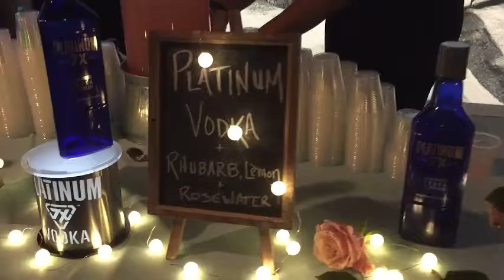SKIP IT or GET TICKETS? Philadelphia Restaurant Festival 2017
The 2nd Annual Philadelphia Restaurant Festival held at the Academy of Natural Sciences in Philadelphia on Thursday June15th 2017 was a bit… underwhelming. Unless you are REALLY into drinking, the $50 price tag for the cost of admission, was not worth it Even though the venue was fun (I’m a huge fan of bears so I loved being at the museum) it was jam packed, hot and sweaty and the food was just okay. I give it a THREE out of FIVE stars (and that’s being generous!)

Although I do think there were a few things that stood out from the crowd, like Stateside Vodka, who I think had the best drink of the night (cucumber / vodka / club soda) and the tomato pie from Santucci’s was delicious, I was still disappointed with the rest of the food and the best I can say is that it was just mediocre. I really don’t think it showcased Philadelphia’s vibrant local restaurant scene and that’s a shame because there are so many awesome food destinations in Philly. Don’t get me wrong I LOVE supporting new up and coming food entrepreneurs in the Philly area, I just don’t think they brought their “A” game that night. The food was just an afterthought to the endless kiosks of booze. Side note: I do enjoy a well crafted cocktail, I’m just not a fan of an event that advertises to be a RESTAURANT festival when in fact, it should have been advertised as a BEVERAGE festival. Misnomer I suppose?

My recommendation is that you SKIP IT in 2018. That is unless, you JUST want to get your drink on and really don’t care that much about the quality of food – then by all means go for it! The $50 price tag will be a steal for you. But if you do want to experience an endless buffet of the finest Philly chefs in a fun environment, my two tops picks so far this year would be the Food for Thought Event (held at URBN sponsored by AchieveAbility) or the Philly Burger Brawl held at XFINITY LIVE. There’s more food festivals to be had this year so this list is not complete…

And just a reminder that this video is NOT AN AD. I was not paid or sponsored to do this vlog and all opinions are my own.